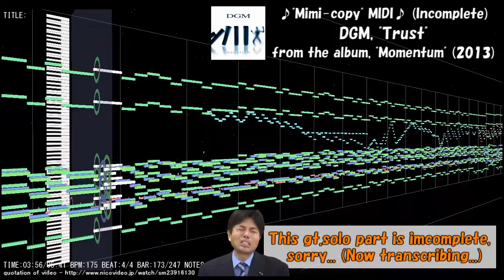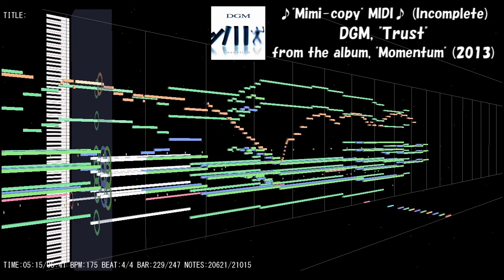[MIDI] DGM "Trust" (imcomplete) from "Momentum"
↓↓↓↓↓(please see below :D)
In watching this video, recommended resolution is 720p.
(It is unknown that 320kbps sound-quality of the video before contribution is garanteed, because the contributed video is re-encoded by YouTube side. However, 720p video's sound-quality is BEST of all resolutions of this video; 240p, 360p, 480p, 720p).

This "Mimi-copy(耳コピ)" MIDI, which means the dictation of original record (=transcribing by ear) and making MIDI, is "Trust" which is performed by Italian progressive / power metal band, DGM (Diego Gianfranco Maurizio).
However, please note that this MIDI is incomplete (I'm transcribing by ear and making the rest now...).

~~~ Details of This Song, "Trust" ~~~
Lyrics: DGM
Composition: DGM
Recorded on DGM's studio album, "Momentum" released in 2013

MIDI Sound Source: Timidity++; which is mounted SoundFont "SGM180v1.5".
720pHD画質＋320kbps音質で投稿していますので、ご視聴の際は720p推奨です。
（ようつべ側の再エンコがあるので再エンコ前の320kbpsが保証されているか微妙ですが、720pでの音質が一番良いです。）

耳コピMIDI打ち込み、イタリア出身のプログレ / パワーメタルバンド、DGMの「Trust」です。
このMIDIは未完成（現在、続きを耳コピ打ち込み中）ので予めご了承下さい。

~~~ 楽曲詳細 ~~~
作詞： DGM
作曲： DGM
アルバム「Trust」（2013年リリース） 収録曲

MIDI使用音源： Timidity++ + SoundFont "SGM180v1.5"
■完成させたいものの最近時間が取れないので、進捗報告として当動画をup。
Symphony XのRussell Allen (vo.)やPagan's MindのJørn Viggo Lofstad (gt.)がゲスト参加した今作「Momentum」ですが、大抵の他バンドのアルバムはリスナーへの音量調節や耳慣らしを目的としたフェードイン的環境音を1曲目に持ってくる所を、DGMの今作は初っ端から高い音圧で攻めていて、サウンドエンジニア経験のあるSimone Mularoni (gt.)によるマスタリングの自信の現れが出ているなぁと思いました。
■完成目指して頑張ります!!(｀・д・´)

↑はｲﾐﾌ英語でｶﾀｼﾞｹﾅｲ..(´・ω・`;)